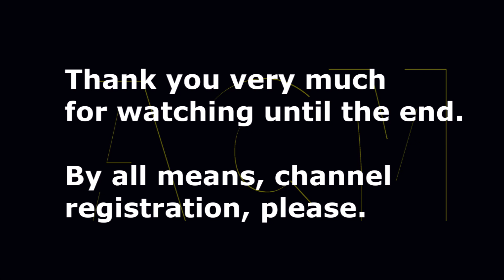"Miyu" "Sara" 3 sisters of "Honda Marin" of ice skating shows a skate. Yomiuri Shimbun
"Honda Marin" "Miyu" "Sara" appeared on a famous 3 sister of the ice skating chosen as Yomiuri Shimbun ambassador in a commercial. 3 people are also showing a skate together.